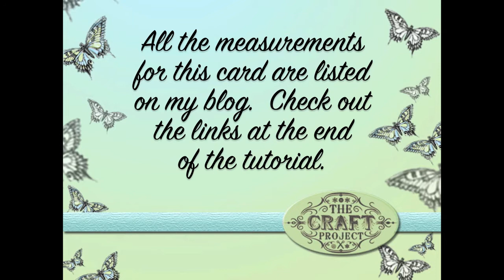Ribbon Sewing Card Tutorial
This card can be made in lots of colour combinations using the card and ribbon you have in your craft stash.  Learn how to make a decorative ribbon strip and then use them to decorate your cards and scrapbook pages.

For more inspiration I have a blog where I share more tutorials and crafting projects.

For more challenging workshops click on the link above to visit my ETSY shop, open 24/7!